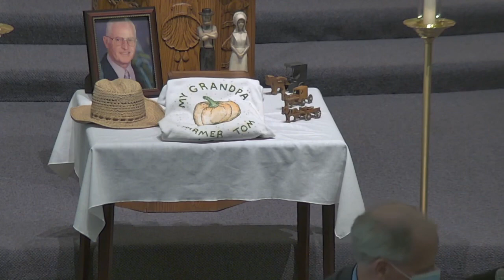Tom Yaeger's Memorial Service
All music is played with permission under ONE LICENSE Streaming No. A-731935.
All pieces of liturgy are covered under Ausgburg Fortress SAS103729.
All scripture is New Revised Standard Version.